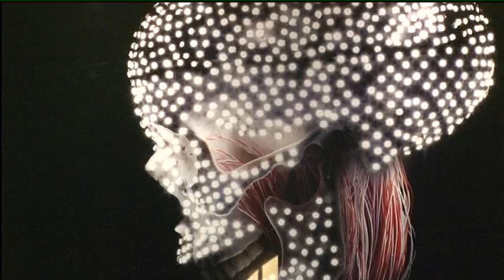Lifestyle We Are Different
We are different. Well yes we are, but even more different are the art pieces in this newly opened gallery and designer furniture shop, called "We Are Different". It's the latest project of Mooore Luxury, a interior design company that also has properties in Marrakesh and Ibiza.